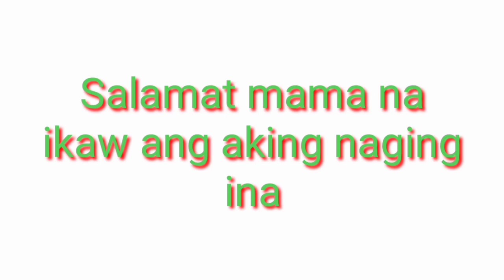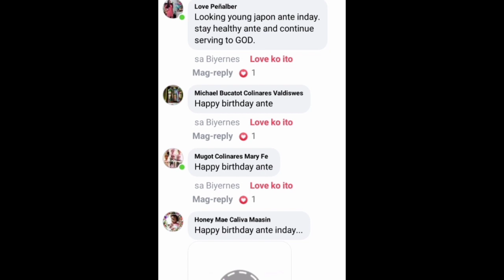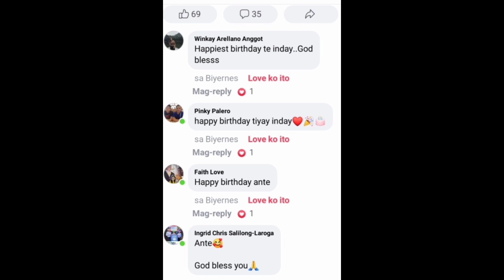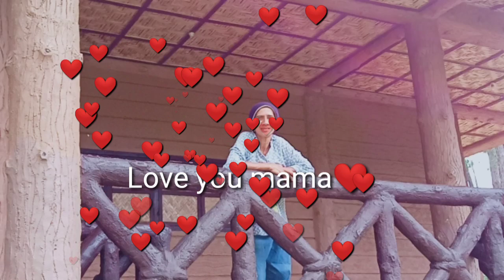My mother great day